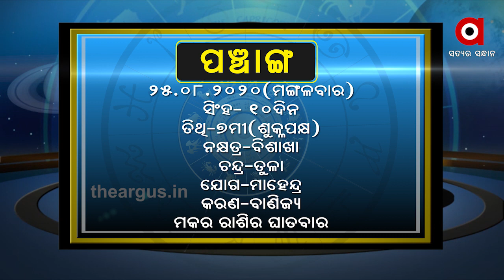What’s Your Rashi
What’s Your Rashi 25th August 2020